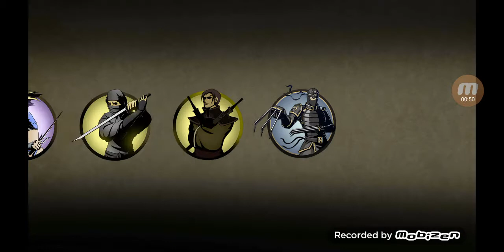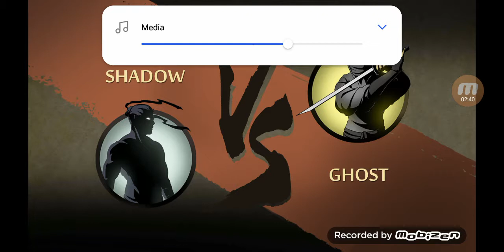Shadow vs lynx in interlude